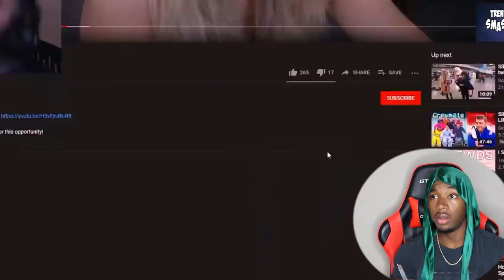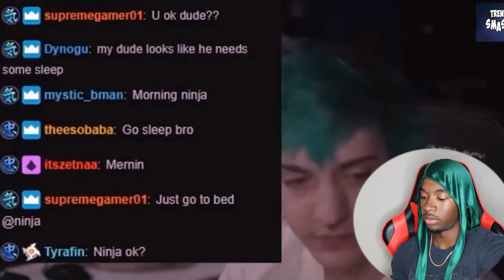These Streamers Forgot They Were Live *GONE CRAZY* | Joovier Reacts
Joovier Reacts to Youtubers and Twitch streamers that Forgot They Were Live and did some wild stuff